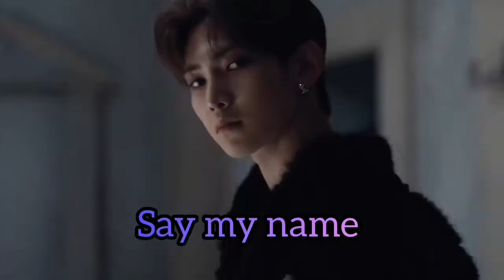Evolution of Yeosang from 'From to Answer'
Hongjoong and Seonghwa evolution will be posted next week Tuesday and Thursday.♡